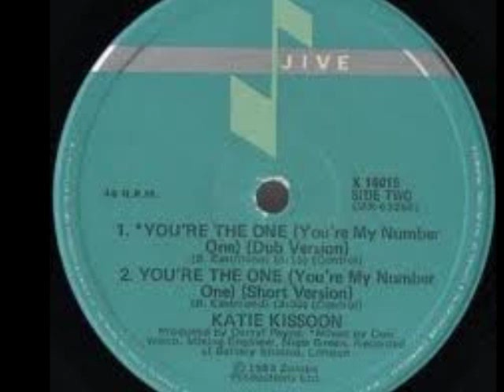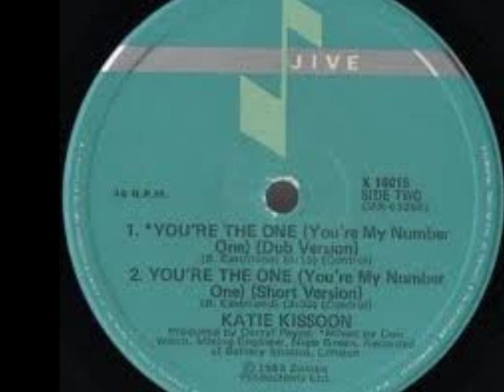Katie Kissoon- You're The One (1983)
Smooth Funk